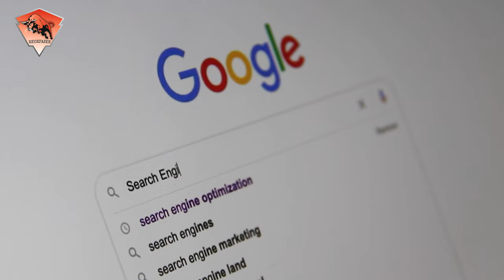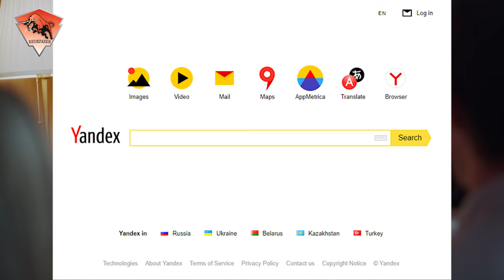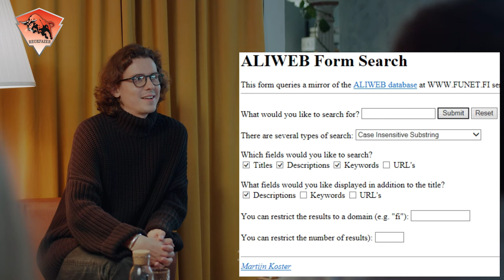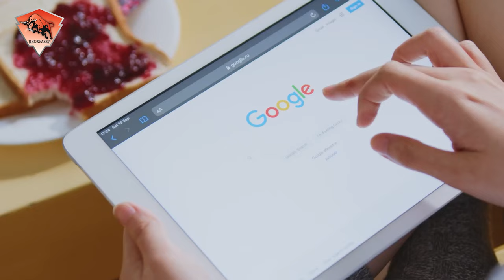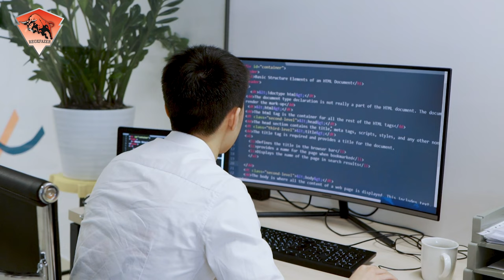History of Google & Bing Search Engine in Hindi | Brief History Of SEO | Microsoft | MSN | Yahoo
Reoxfazer:- Red Ox Fast Agency Z100 Internet Relationship.

This video was made only because I told you about SEO history and its importance as well as tried to tell that Microsoft also launched its own search engine named Bing.

History of SEO in Hindi| Brief History Of SEO | SEO Ka History Kiya Hai

we are providing the best digital service in Noida. Digital Marketing agency offering the complete range of web solutions including. digital marketing service in Noida (India), SEO service in Noida, SMO service in Noida, SEM or PPC, and Google ads service in Noida,  SMM service in Noida,
web design and development service in noida, graphic design service in Noida, logo design service in Noida, Etc.
With a focus on the latest marketing and technological drifts, our work is based on creative design principles, original thinking, and high-quality production.
Our approach includes a website, ORM, PPC, SEO, Social Media, and mobile apps which is a modern-day need for any brand.

we provide a service check list